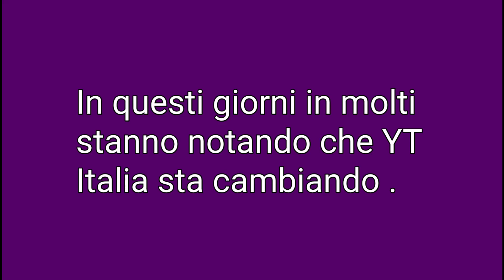COSA STA SUCCEDENDO A YOUTUBE?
MUSICA